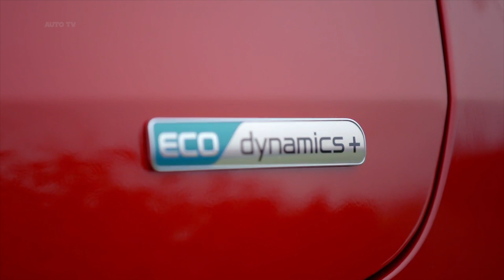2021 Kia Stonic Eu Spec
The Kia Stonic is coming late in 2020, and it could offer a convincing alternative to the bigger, more expensive Seltos.

The new-look 2021 Kia Stonic you see here is actually a facelift of the model that has been on sale for several years in markets such as Korea and Europe - and it’s finally heading Down Under later this year.

The facelifted Stonic 2021 model has been unveiled in Europe where it will receive a raft of high-tech powertrains with mild-hybrid systems - including a new 1.0-litre turbo-petrol engine teamed to a 48-volt starter-generator unit with a lithium-ion battery.

The system is designed to offer electric assistance under acceleration to reduce emissions, while also capturing kinetic energy when braking to help recharge the battery.

The engine itself is a new one. The 1.0-litre turbo has Continuously Variable Valve Duration that can alter combustion cycles depending on the load. It will produce either 74kW and 168Nm for the models with the manual transmission, or 88kW and 200Nm for the seven-speed dual-clutch.

And while manuals aren’t that much of a selling point anymore, this one is different: it’s Kia’s intelligent Manual Transmission (iMT) that has a clutch-by-wire system which deploys electronically, and replaces the mechanical clutch action.

However, powertrain details and specifications for the local-market models are still to be announced. It is possible Aussie buyers won’t get any of the new technological powertrains, as it appears these are more focused on European customers.

2021 Kia Stonic
2021 Kia Stonic review
2021 Kia Stonic design
2021 Kia Stonic interior
Kia Stonic 2021
Kia Stonic 2021 facelift